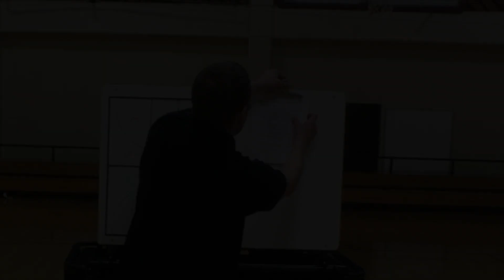CourtBOARD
Patent Pending.

The CourtBOARD attaches to our patented CourtCART and gives you a Dry Erase Board and Standing Desk court side.